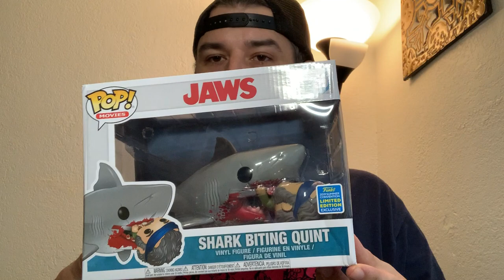Jaws Funko Pop and Reaction Figure collection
Me being a goober and showing you some of my Jaws funko pop and reaction figure collection.  Yes I'm a man-child.